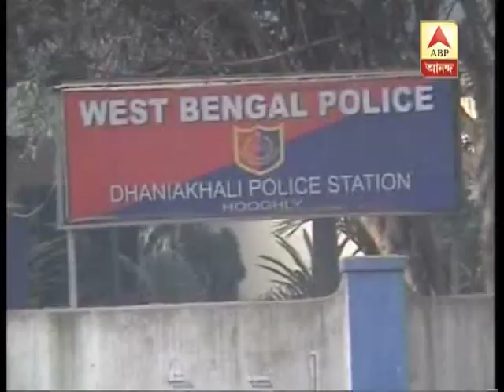Mob gathered at dhanekhali police station over death of a TMC leader worker